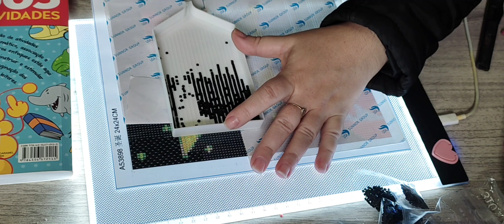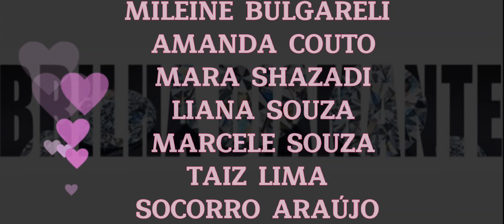Respondendo comentários, dúvidas e dando DICAS sobre pintura diamante #45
vídeo 45
Vou respondendo semanalmente os comentários em vídeo.